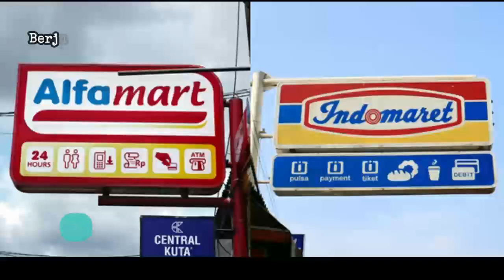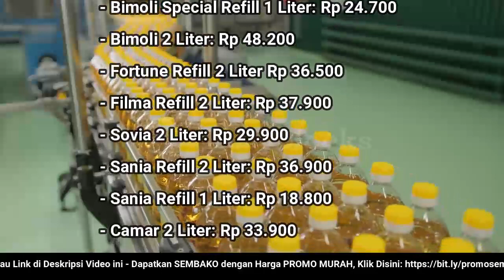🔴 UPDATE: Harga Minyak Goreng Hari Ini, Sabtu 6 Agustus 2022 di 41famart + 1nd0maret